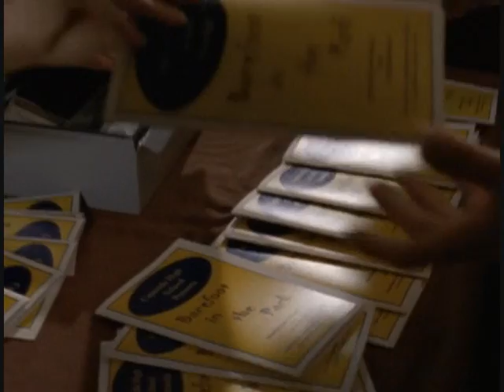Jack McPhee Part 42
Season 3, episode 13: Northern Lights